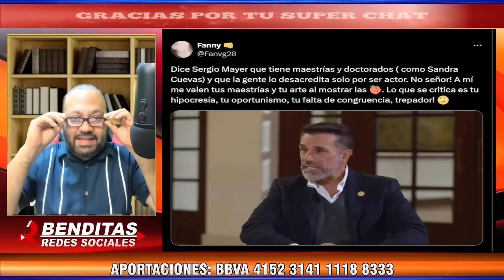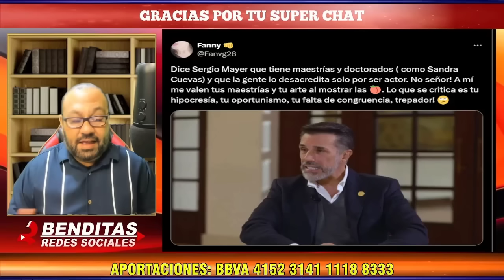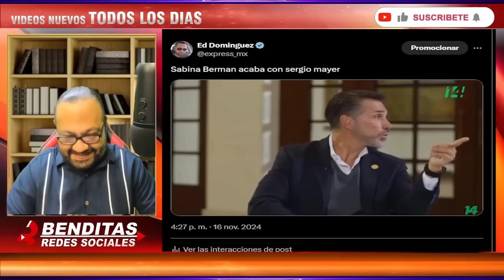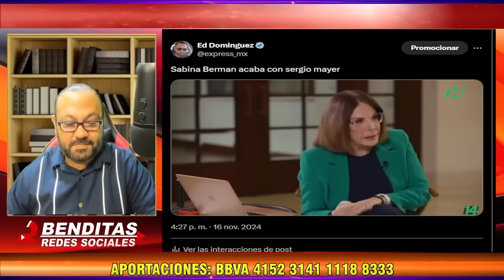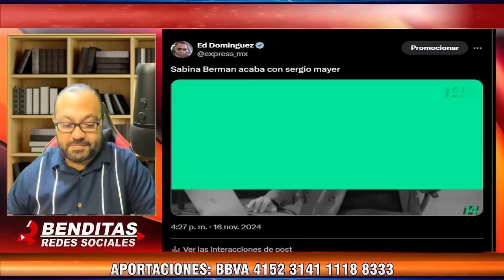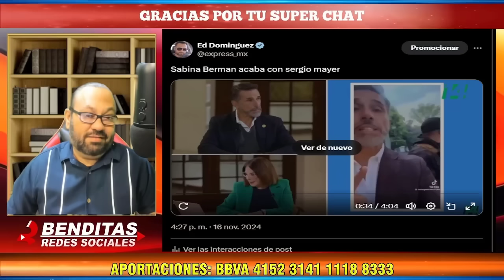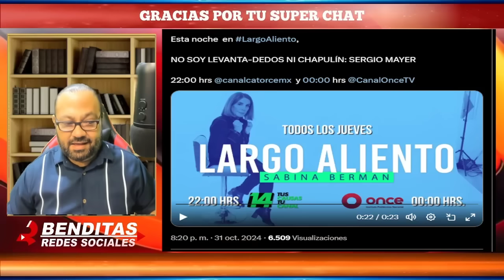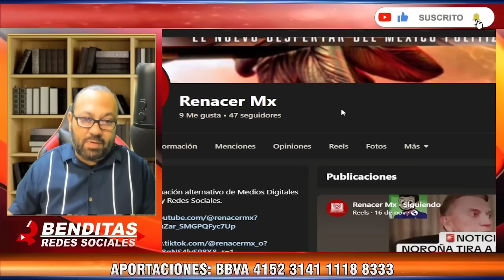¡LO TERMINA DE HUNDIR! ASI ACABO SABINA BERMAN CON SERGIO MAYER